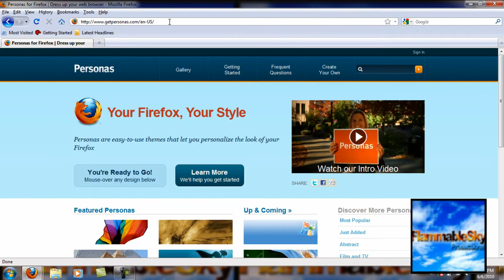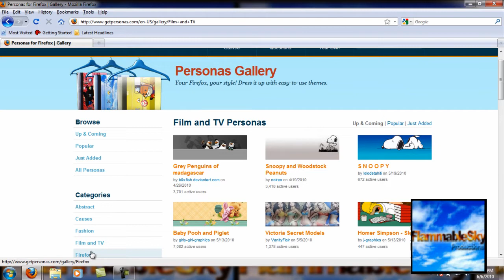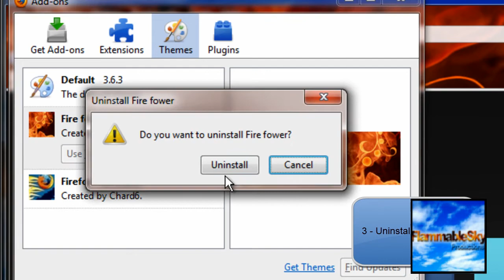Firefox: Decorate Your Browser Using Firefox Personas!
Another tutorial. Most of you probably already know this, but I decided to make this tutorial for anyone that doesn't know what Firefox personas are.They have almost anything to decorate you browser with, it's awesome!

Need a request for a tutorial? No problem! I will answer any questions you have if you need further instruction.